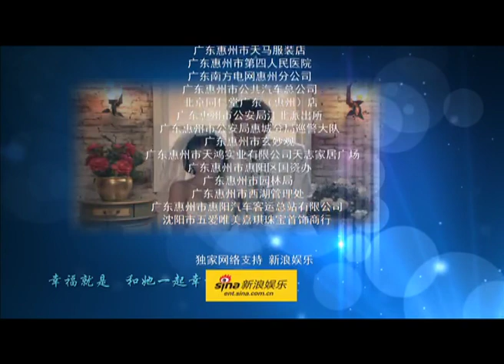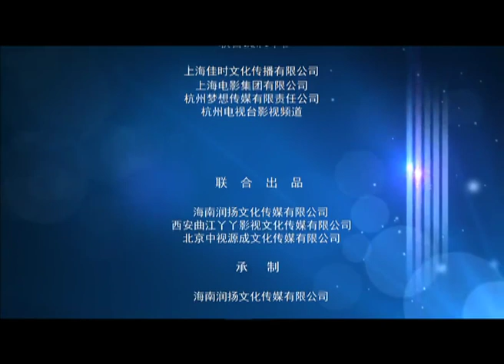极品上门女婿 11丨两代女婿智斗丈母娘（高鑫、杨蓉、李勤勤 领衔主演）